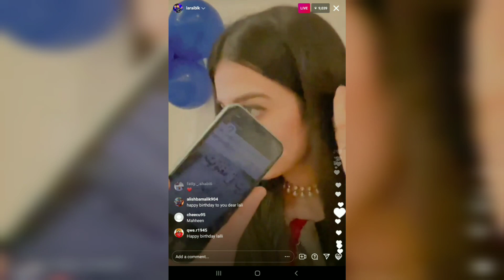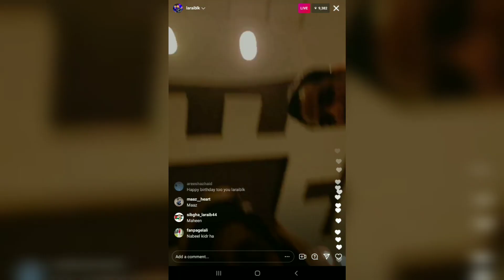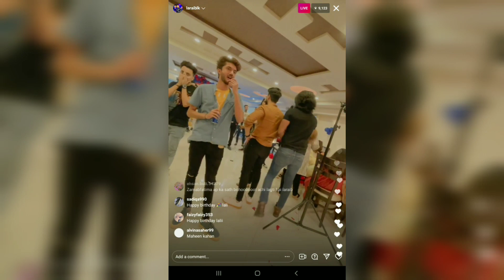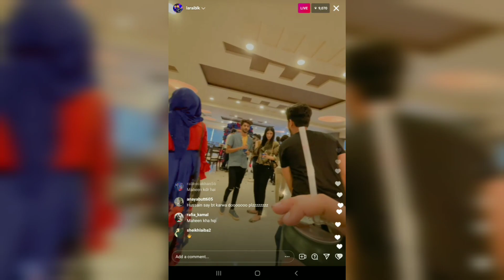Laraib Khalid LIVE birthday celebration🥳 | Rabeeca Khan | Hussain Tareen